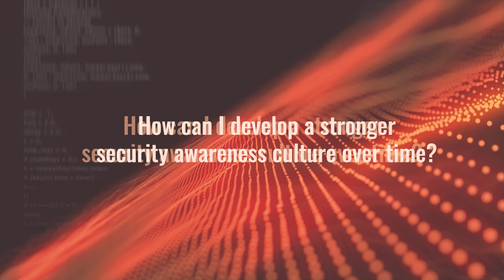How To Develop A Strong Security Culture Over Time: Building a Successful Security Awareness Program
In this series, KnowBe4's Security Awareness Advocates give their expert advice on how to build a successful security awareness training program in your organization. Find out what they have to say about developing a stronger security culture over time.

- Learn more about KnowBe4's integrated Security Awareness Training and Simulated Phishing platform